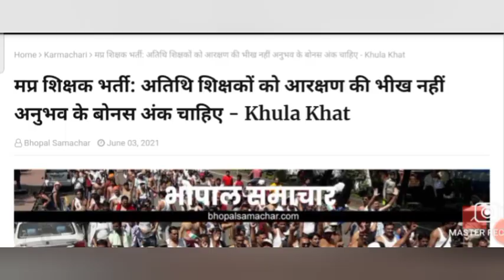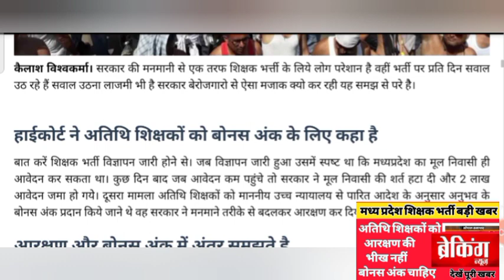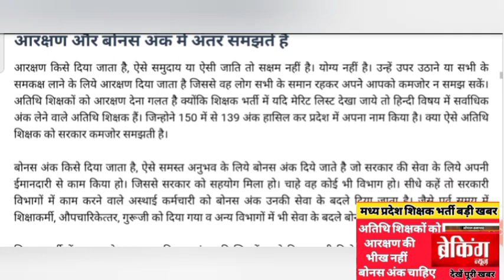अतिथि शिक्षकों के लिए बड़ी खबर। शिक्षा भर्ती में आरक्षण की जगह बोनस अंक देखें पूरी खबर।!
jobplacement100%mukeshkumar